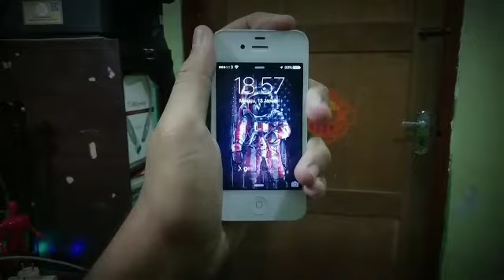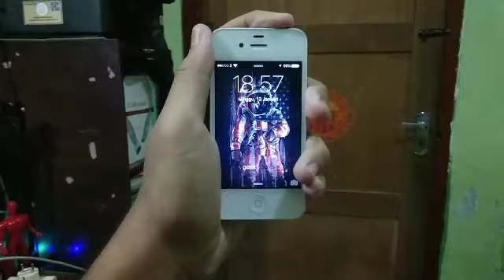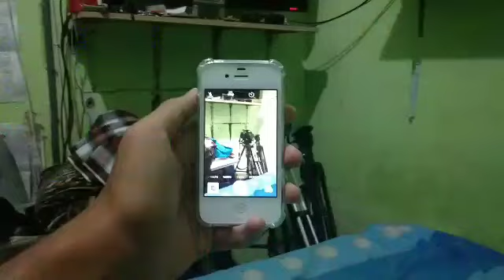Hp Jadul Yang Sangat Murah//Hands On+Unboxing Iphone ?